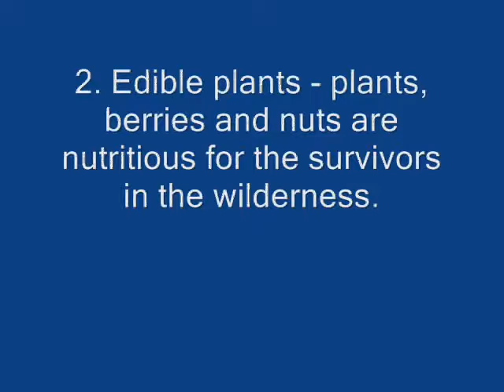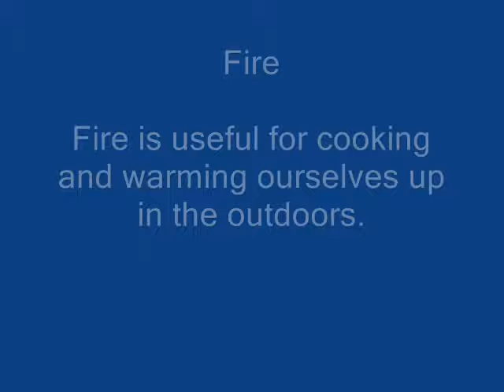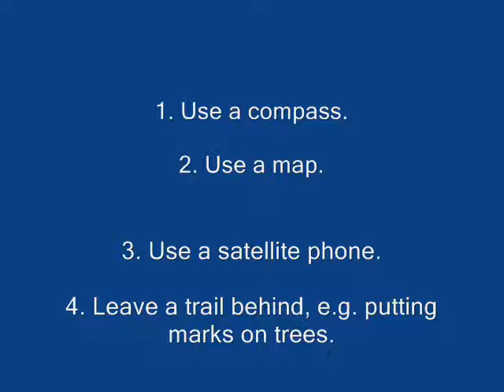Survival In The Outdoors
A group of nine students created this video wishing to share ideas about survival in the outdoors. They also made the background music for it by using a variety of music loops. Enjoy! :)